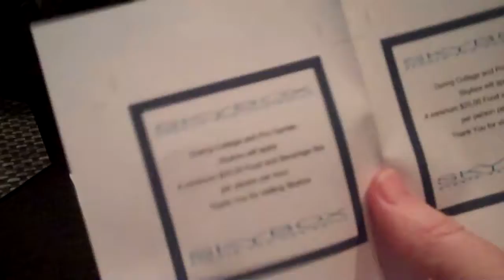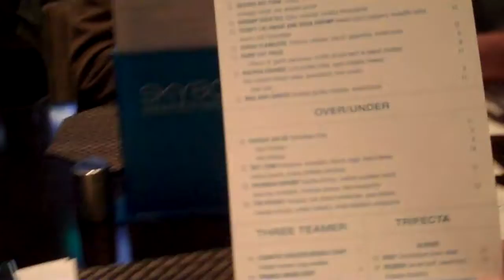Not Ready for Prime Time at Skybox Sports Bar and Grill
Video to accompany the Living in Las Vegas Podcast about Aria, CityCenter and Crystal in Las Vegas.